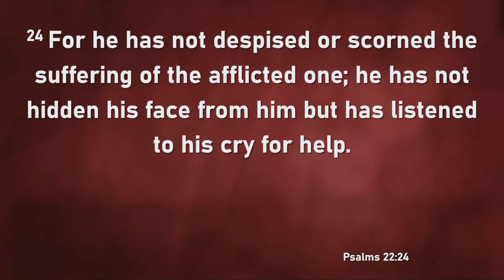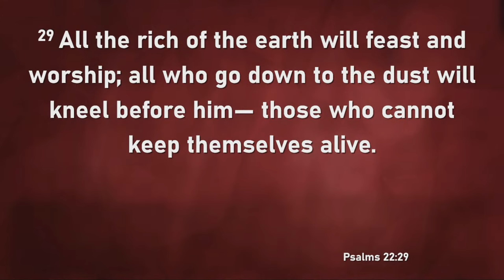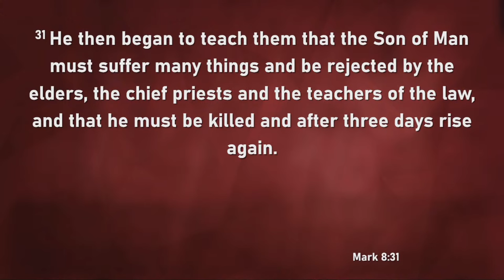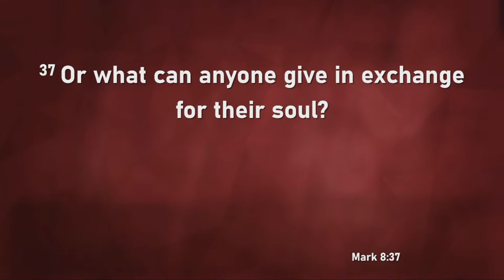How It Had To Be | Jay Smith | Full Sermon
🙏🎉 Welcome to Worship this Morning! 🎉🙏

Looking for a meaningful way to start your Sunday? Join us for an inspiring worship service led by Pastor Jay Smith, as we explore the profound themes of faith, hope, and love in this Sunday morning sermon. 🌟

Pastor Jay's unique blend of compassion, humility, and humor will captivate your heart and leave you with a renewed sense of purpose. 🤗✨ This sermon is a must-watch for anyone seeking to deepen their understanding and gain fresh insights into the gospel message. 📖

So, grab your favorite mug, find a cozy spot, and get ready to be uplifted! 💫 Join us for the livestream and be a part of a vibrant community that values worship, prayer, and spiritual growth. 🌈🎥